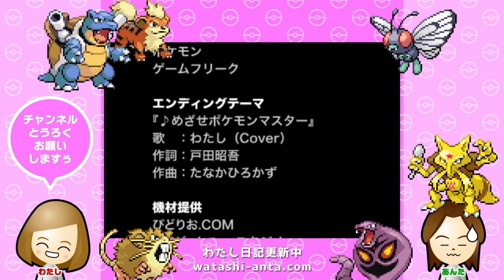【ポケモンFRLG実況2020】026：わたしとあんたとポケモン／ヤドランの貝は女でしっぽが男やな【10分間短縮版】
ゲーム初心者のわたしがポケットモンスター／ファイアレッドを初見実況プレイしています。シリーズ全編が飲酒プレイとなっています。今回はヤマブキシティでジムリーダーのナツメ戦となっています。話題はヤドランにちなんだド下ネタです。

※ご注意
観る人によっては多少の下ネタや暴言に聞こえてしまう部分があります。すべて2人の個人的な感想や見解ですが、ご視聴の際はあらかじめご了承ください。

主に動画収録時のわたしの日記などを掲載しています。